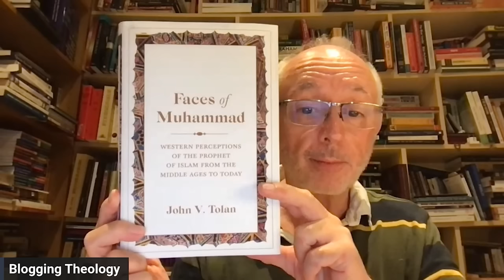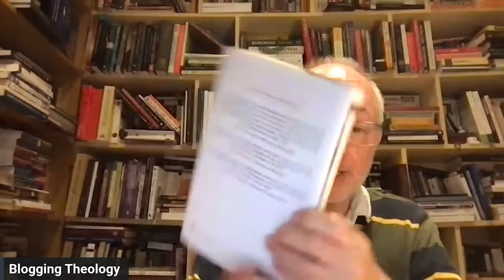Was Napoleon a Muslim? The Historical Evidence Considered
Faces of Muhammad: Western Perceptions of the Prophet of Islam from the Middle Ages to Today